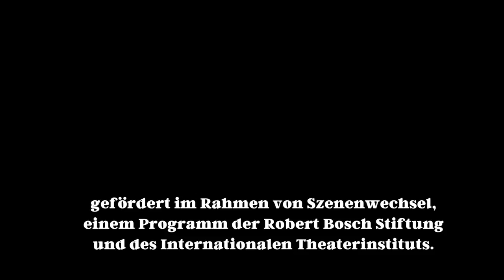Jochen Roller / Jeton Neziraj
Carla del Ponte trinkt in Pristina einen Vanilla Chai Latte - Probenvideo